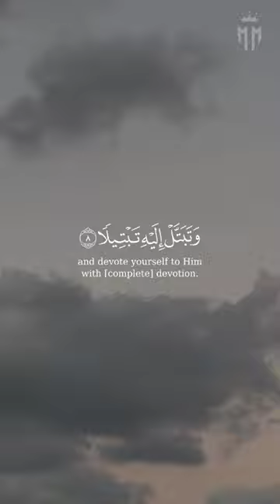إِنَّ لَكَ فِی ٱلنَّهَارِ سَبۡحࣰا طَوِیلࣰا🌿سورة المزمل🌿 حالات واتس اب قران 🌿 الشيخ السيد_سعيد 🌿